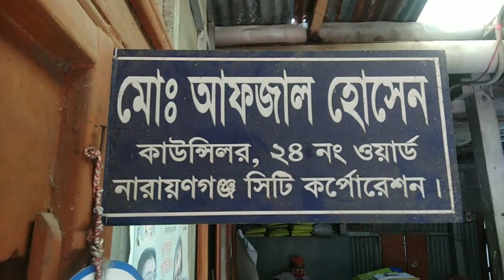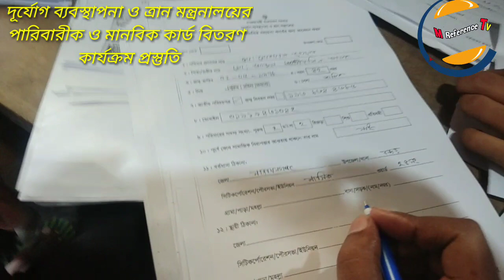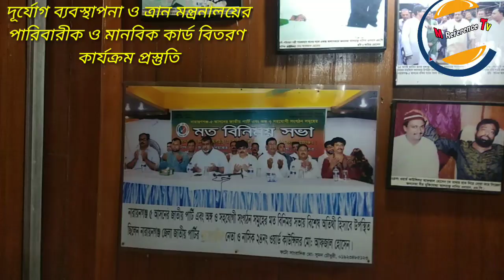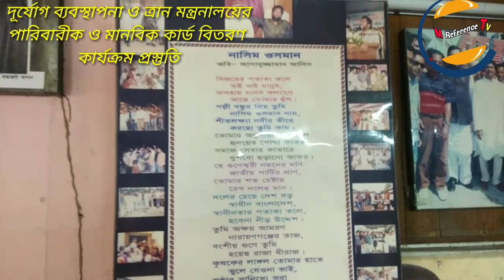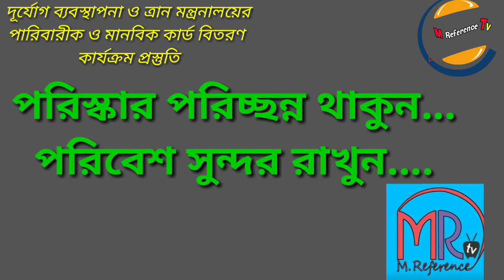নাসিক ২৪নং ওয়ার্ডের কাউন্সিল | মোঃ আফজাল হোসেনের | পারিবারিক ও মানবিক কার্ডপ্রস্তুতি | M ReferenceTv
দূর্যোগ ব্যবস্থাপনা ও ত্রান মন্ত্রণালয়ের পারিবারিক মানবিক সহায়তা কার্ড আবেদন ফর্ম কার্যক্রম প্রস্তুতি

নারায়ণগঞ্জ# আফজাল#ত্রান

দূর্যোগ ব্যবস্থাপনা ও ত্রান মন্ত্রণালয়ের

পারিবারিক মানবিক সহায়তা কার্ড আবেদন ফর্ম কার্যক্রম প্রস্তুতি চলছে

২৪ নং ওয়ার্ডের কাউন্সিল আফজাল হোসেনের কার্যালয়ে চরছে কার্ড প্রস্তুতি কার্যক্রম

 সমাজের নানান পেশার মানুষের মাঝে খাদ্য সামগ্রী বিতরণ করবে এই কর্ডের মধ্যমে

নীরলস ভাবে কাজকরেযাচ্ছে অফিস সচিবসহ অন্যান কর্মকর্তাগন

একান্ত সচিব মোঃ আনোয়ার হোসেন বলেন

 হতদরিদ্র ও কর্মহীন মানুষকে এই কার্ড বিতরণ করে মানুষের মাঝে খাদ্য সামগ্রী দেয়ার দ্বায়িত্ব নিয়ে

এগিয়ে যেতে চান কাউন্সিলরমোঃ আফজাল হোসেন ২৪ নং ওয়ার্ড নাসিক.

M Reference Tv 2020